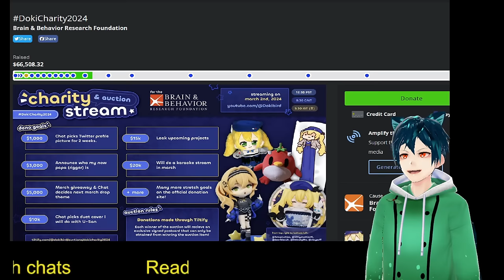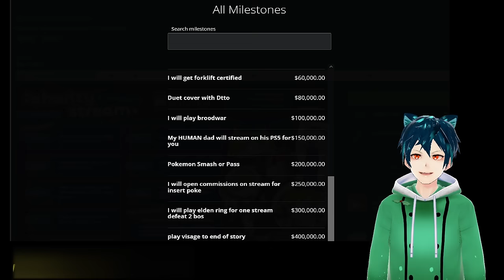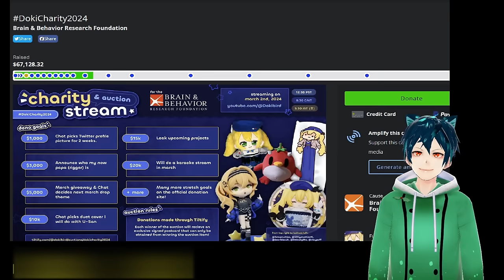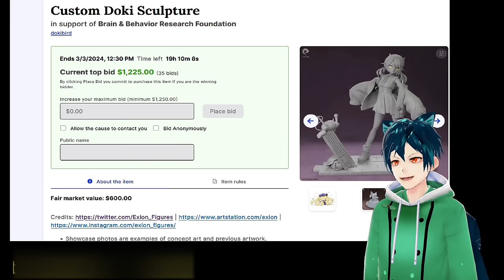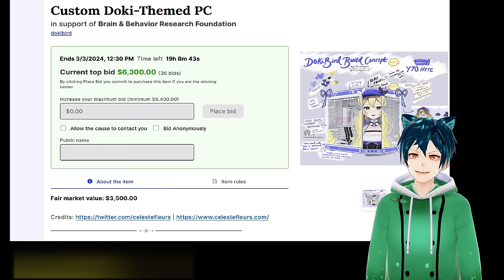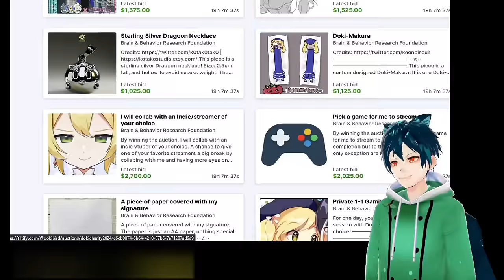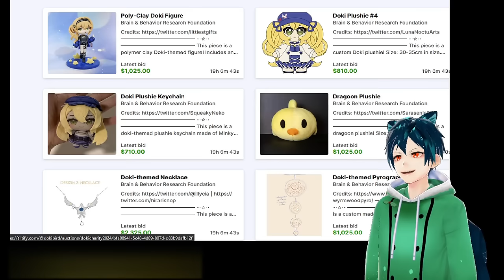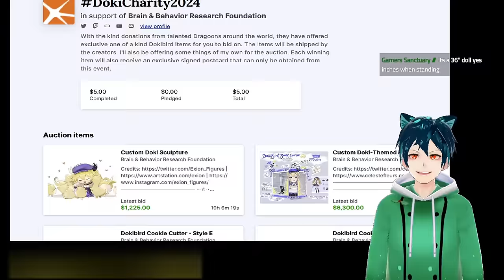Dokibird does what Nijisanji wouldn't!!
Count how many times I say amazing!! Dokibird Charity does great things that Nijisanji would never do, and does it very well!

How much of a big win is this?
Are you going to be donating?

00:00 meme, and intro
00:16 Dokibird Charity raises over 100k, we get Mr. Man ASMR
03:13 Dokibird auction that Nijisanji would never do
06:29 Dokibird reacts to piece of paper getting 4500 dollar bid
09:35 more dokibird auction merch
10:41 comment, like subscribe, and watch vid. have a good day!